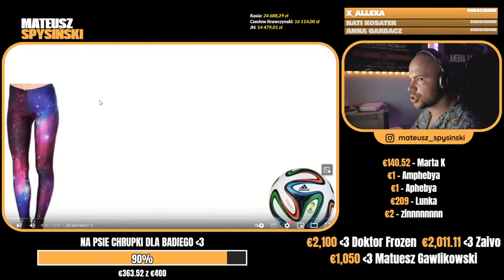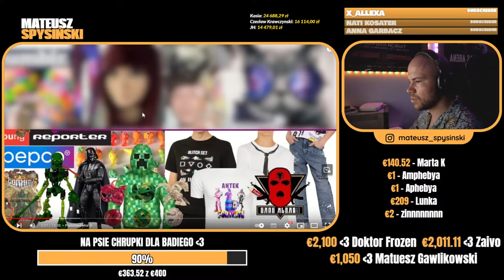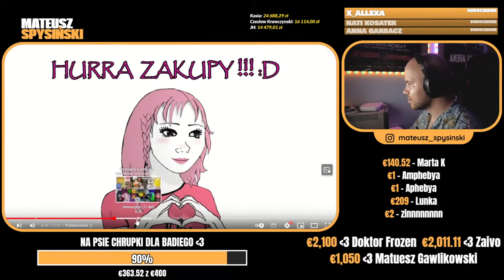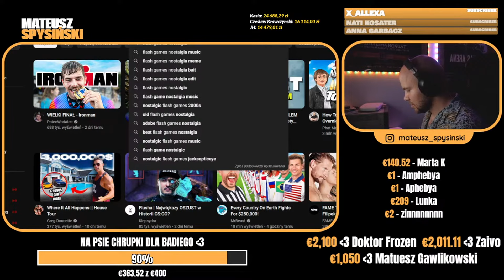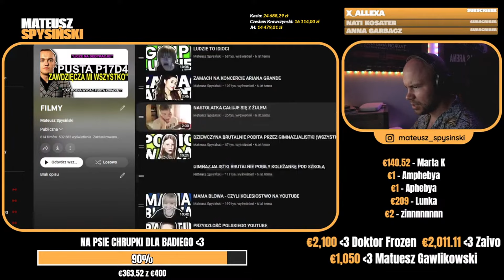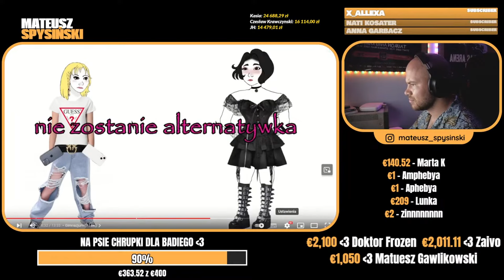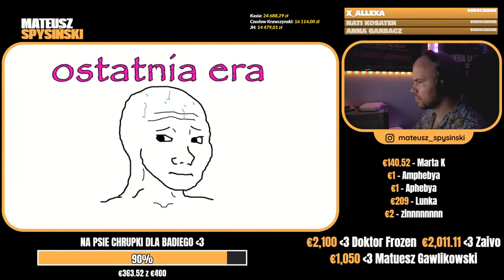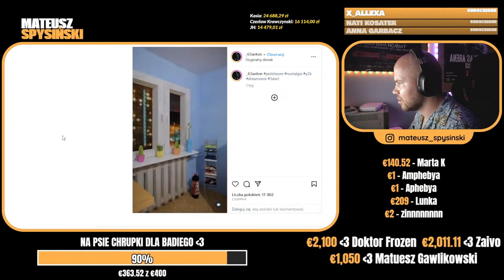SPYSIŃSKI reaguje na: ETAPY KTÓRE KAŻDY PRZECHODZIŁ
MATEUSZ SPYSINSKI reaguje na: ETAPY KTÓRE KAŻDY PRZECHODZIŁ